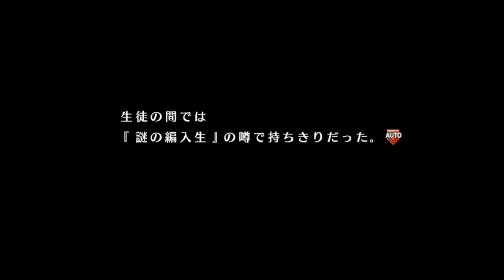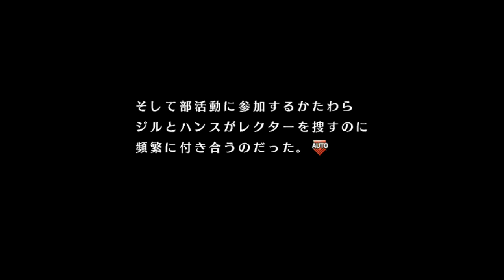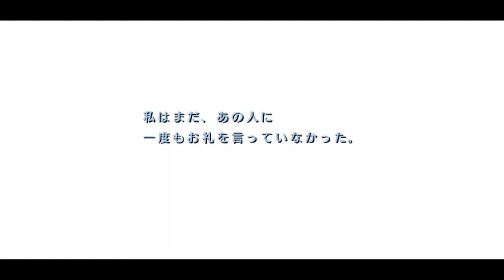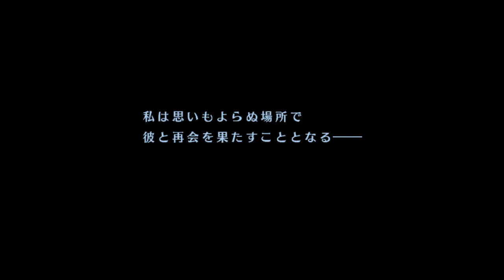【PSV】英雄伝説 空の軌跡 the 3rd Evolution #18 月の扉③ 舞い降りた翼